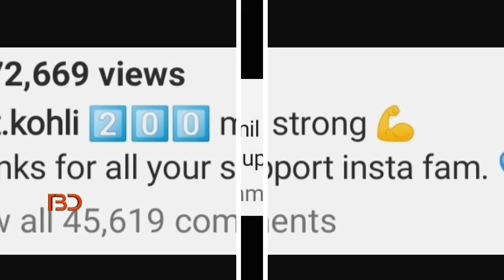Virat kohli instagram followers | যে রেকর্ডে মেসি রোনালদোর সাথে বিরাট কোহলি💥অসাধারণ কীর্তি কোহলির💥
virat kohli instagram followers

India Cricket Team | West Indies Tour India | India vs West Indies T20 Series 2022 | IND vs WI T20 | India T20 Squad | virat kohli reach 200 million instagram